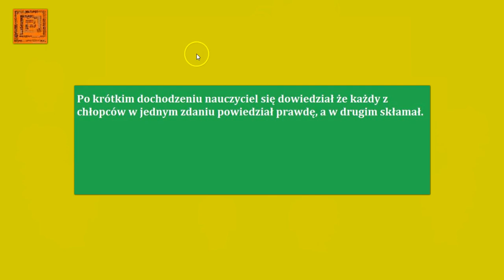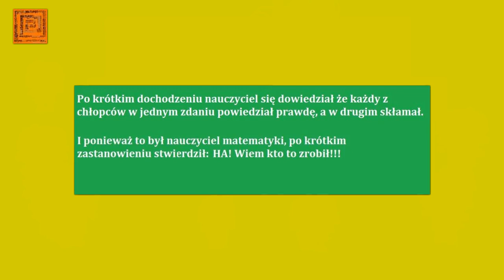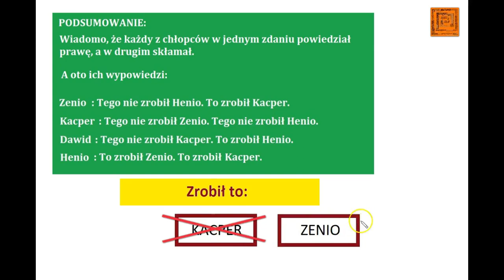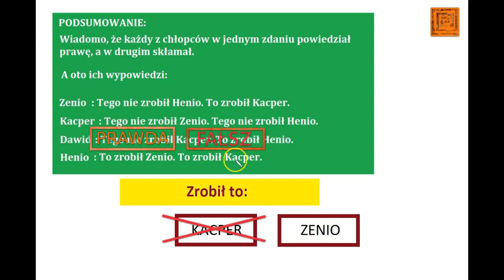zagadka logiczna 3 z rozwiązaniem